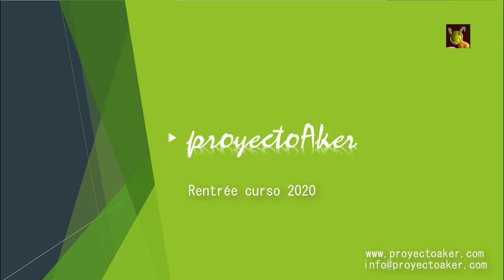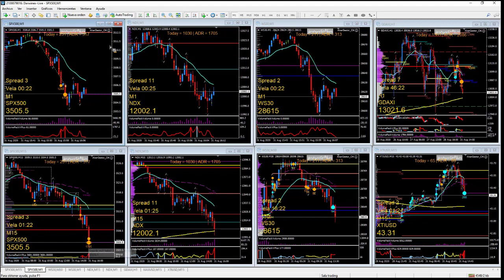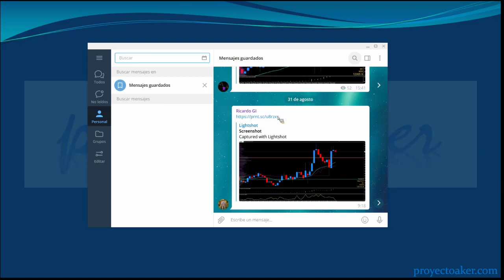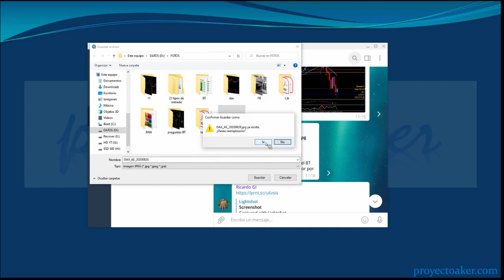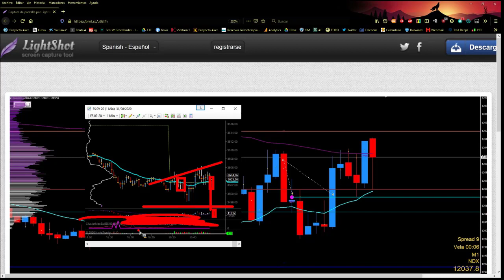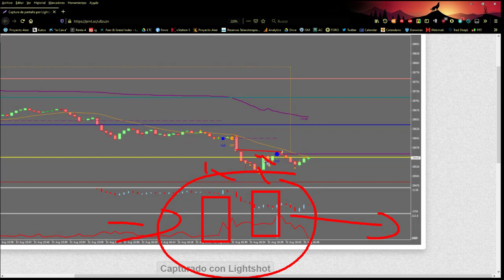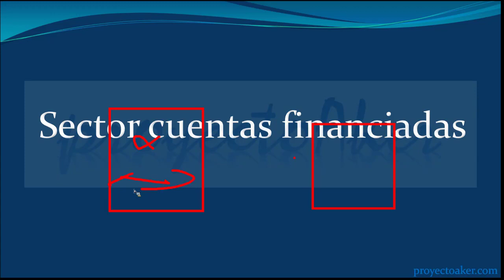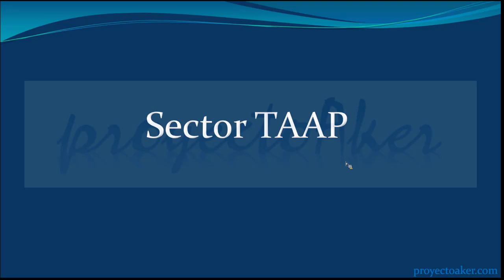Rentrée curso 2020